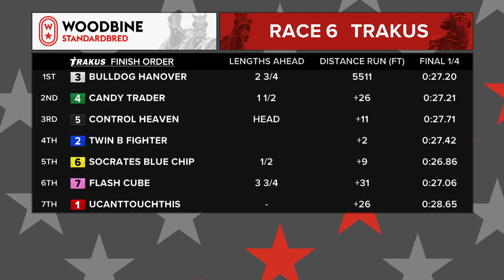Woodbine, Mohawk Park, September 5, 2020 Race 6